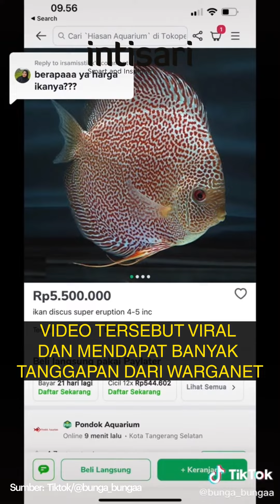Viral Aksi Seorang Istri Nekat Goreng Ikan Hias Seharga Mobil Milik Suami Gegara Ngambek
Karena sang suami kerap menghabiskan uangnya untuk ikan hias maka ikan hias itu digoreng oleh istrinya.